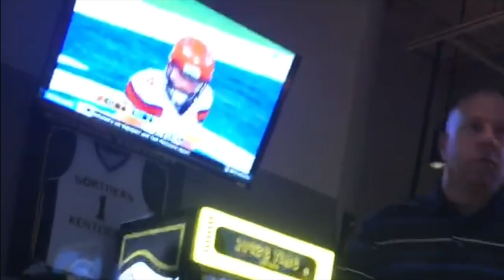UK BASKETBALL's 2020-21 X-FACTOR!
***UK REACTIONS***

Who do you think is going to be the X-FACTOR for our 2020-21 team that will help us reach NUMBER NINE??? MUCH MORE CONTENT TO COME! Reaction Videos are coming very VERY soon! Hours upon hours of footage!

Update: After COMPLETING each “Individual Players Highlight Videos” from the 2019-20 team, I will still be making videos like these, but may do some “Throw Back" Highlight videos for past UK players that I am able to find enough footage of, so let me know down in the comments what past UK players you would like to see for a video like this! Could also do videos for the INCOMING PLAYERS for next season! Will be keeping up to date with players NBA decisions in the coming weeks / months, as well as plenty of other UK related stuff! And as always, be ready for SO MANY reactions from past tournament games to be uploaded periodically as I am able to convert the footage from camera footage to an MP4 file so that I can edit it on my lap-top! SO MUCH CONTENT TO COME!